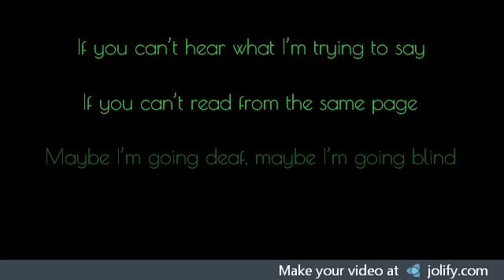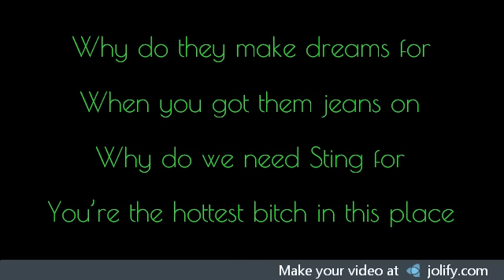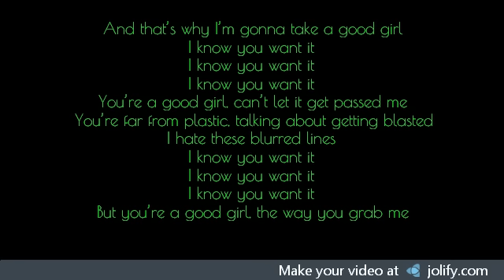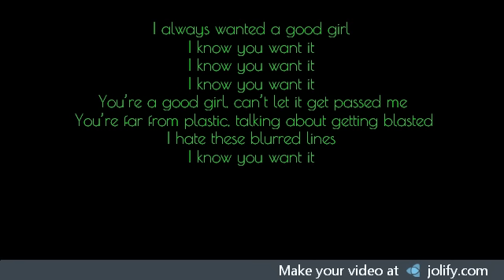Blurred Lines Robert Thicke Lyrics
Lyrics to Blurred Lines by Robert Thicke
Follow for more lyric videos, song request? Comment!